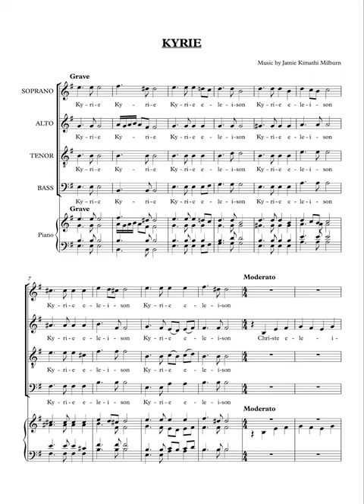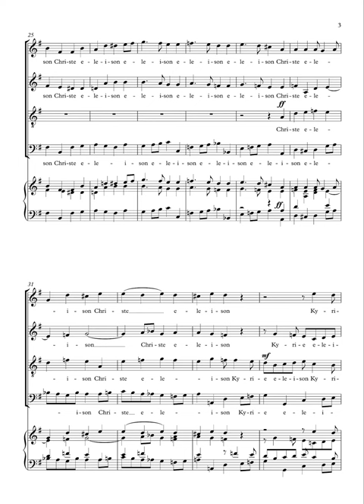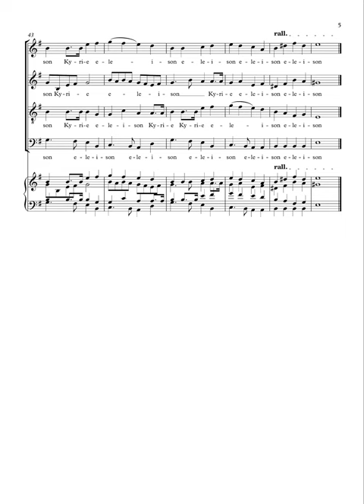Kyrie - Mass of St. Michael - Milburn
The Kyrie from my Mass of St. Michael. Sung by Cantores Michaelis